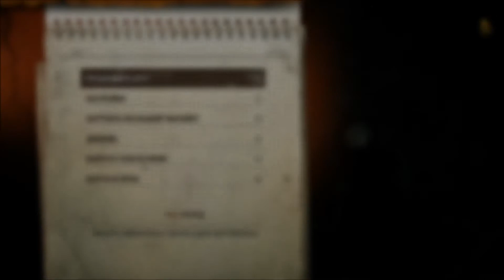Метро:Луч Надежды - 11 Серия ( Местная рыбалка )